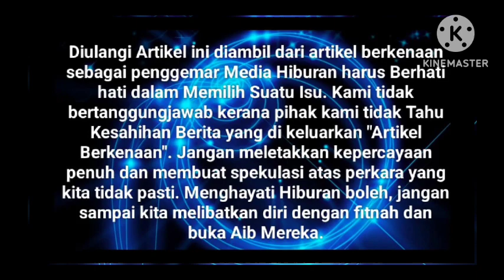Terkini 8 Jun‼️ Hakim Jelaskan Keputusan Injuksi, dan Penceraian Syamsul dan Sarah 14Ogos Ini⁉️😱